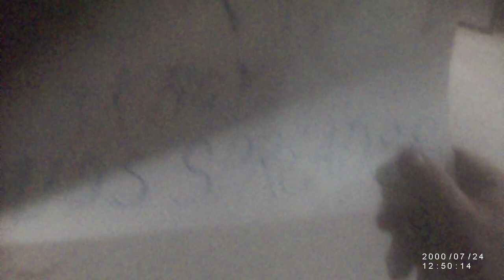OFFICER HANNEY, I'M SORRY YOU ABOUT GOT THE STAMP, UH NICK, NICE MEETING YOU,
TO BE HONEST HANNING YOU SEEM LIKE A MUREDER KIND A GUY, PLAYING STUPID.? CONSIFERING, THE PUNKS THAT HAVE CRUISED MY CAR, LIKE YOUR ARRANGING I TO SNAP ON ONE,
I MIGHT HAVE TO HAVE YOU INCVESTIGATED FOR THIS CITIES SAFETY, ... TAKE NOTE SGT. HANNEY, I DON'T GET ANYONE FIRED, YOU GET YOURSELVES FIRED, TIMES YOUR TWITTY GEAR BY MANY MORE GEAR WATCHING YOU, WELL, AGAIN, PEOPLE RUIN THEMSELVES SOLDIER, I CRY FOR EVERYONE F THEM AFTER IT IS DONE. I ALWAYS GIVE A BACK DOOR ON RECORD THERE SOLDIER, NONE HAVE EVER TAKEN IT, BECAUSE I HAVE TO LIVE WITH IT, RUINING ANYONE BRINGS GOD IN THE NIGHT, I SWEAR HE ASKS, AM I HAPPY NOW,? AND I SAY NO. I'M NOT HAPPY AT ALL. THEN HE BRINGS I ANOTHER, AND ANOTHER, AND ON AND ON. MEETING FOLKS LIKE SGT. MARK, GIVES I HOPE, BUT THE STATE AND FBI AND SECRET SERVICE DECIDE IN THE END, I'M LIKE A PRO BABYSITTER I TRY TO TEACH YOU NOT TO EAT THE COB WEBS, OR YOUCH THE WIRE, IT GETS HOT SWIFT HUH.? I THINK YOU ARE DREAMING OF FEDSMOKER RECORDS,? LITTLE ON MY BACK SIDE THERE SOLDIER, I LIKED YOU THOUGH, I FIND MYSELF HALF KILLING PEOPLE FOR PICKING ON PEOPLE LIKE YOU, I THINK YOUR TO BE PROTECTED, SGT NORRIS WAS A SWIFT EXPOSURE, LIKE REAL SWIFT, I HOPE YOU ARE WORTHY, ? I'M GOING OM MY HUNCH, THE SGT, SAID YOUR ALL GOOD, IF II SEE SOMEONE EVER PICK ON YOU HANNEY, WELL, I'LL HAVE TO SNAP THEIR JAWS, YOU REMIND I OF MY MAFIA FRIENDS IN FL. THEY ARE VERY CREATIVE, GOD BLESS, MY BAD, LORD FEDSMOKER. I LIKEDYOUR STYLE, ... LORD FEDSMOKER... THE STAMP WILL CALM THE CROWD, IT ALWAYS DOES, I'M STILL WORKING ON MY FLAME THROWER , ONCE I GET THIS CAR SET UP TO THROW FIRE, WELL THESE DEAR EVIL PUNKS IN CTOWDS WILL BE A THING OF THE PAST, I'M LOOKING FOR A HUGE CHROME TANK, IF YOU KNOW OF ONE PLEASE CONTACT I, LORD FEDSMOKER. SGT. MARK, KEEP AN EYE ON THIS ONE, I THINK HE COULD WANT FIRED OR EXPOSED IN SOME WAY.? I'LL TRUST YOUR JUDGE THIS ROUND, MARK, IN THE END, WEIRD CRAP SEEMS TO BE EXPOSED IT ALWAYS GOES. I'M KINDA OF GUESSING HE MIGHT BE A SHEMALE TRANNY CHURCH EXPOSURE THOUGH, I HOPE HE DOES WELL THOUGH, I REALLY AM MOVING HERE I BELIEVE IN THE END I WILL BE MAKING BANK, I REALLY WILL, I MISS THE ROAD THOUGH, BIT MY CAR NEEDS TO BE WORKED ON HARD CORE, SO I THINK I'LL STAY AND MAKE ENOUGH TO ROCK MY DEAR TRIBUTE TO THE DEAD COPS CAR. IN MEM OF OUR FALLEN, AMEN. IN THE END, THOSE THAT WERE GREAT, WILL BE KNOWN AS GREAT, ABOVE THE GOLD... SGT. MARKS ONE OF THEM, FOR THE RECORD, MARK, YOU AT THIS STAGE, OUR CHATS ON RECORD ARE PRIVATE, I SEEN YOU CARING THE SCARS OF SCARS ALREADY, THE ONES NO ONE CAN SEE, I SEEN ENOUGH, I AM SORRY. ! LORD FEDSMOKER. HANNEY, HAVE YOU EVER HAD THE FBI COME SEE YOU, OR THE SECRET SERVICE.? I HAVE, NICE GUYS , THEY REALLY ARE, I PREDICT THEY MAY BE COMING TO TOWN SOON, JUST A HUNCH. LORD FEDSMOKER... SO FAR, JUST BAILER IS STAMPED.? WE CAN NEVER CHANGE THIS HANNEY, I'M GOING TO TALK TO JESUS AND ASK GOD, IF I SHOULD FIND DIRT ON YOU, ? THATS WHERE IT ALWAYS STARTS,? FOR THE RECORD IT IS NOT I THAT EXPOSES ANYONE, IT IS THEMSELVES THAT DO IT, ANY UNDER COVER FBI CAT, OR STATE WOULD KNOW, IF YOU PULLED IN KNOWING THEY IN YOUR LOCATION HANGING OUT AROUND THEY, WELL MY OLD CREW WOULD HAVE HAULED YOU OFF BY YOUR EAR, AND HAVE A CHAT WITH YOU, KIND OF EVIL SON, SGT. YOU KNOW HOW IT GOES... KINDA LIKED THE GUY, HE NADE I SNICKER. I AM NOT LOVED BY MANY, BUT ITCOB. ON ACCIDENT. YOU DARE TO HAVE YOUR BADGE QUESTIONED.? YOUR ALL TRYING TO STAMP NICE PEOPLE, REAL NICE. YOU LAW FOLK'S KNOW HOW THE STAMP GOES, ONCE YOU SCREW UP OVER AND OVER, WELL, REAL EXPOSURES AND STAMPS IS ALL I GOT. LORD FEDSMOKER... GAMERS LOSE BADGES SWIFT.